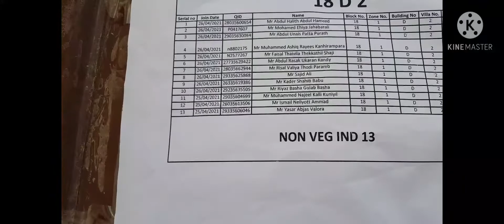MUKAYNIS MOTEL QATAR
വീഡിയോ ഇഷ്ട്ട പെട്ടാൽ  ലൈക്ക് ചെയുക  ഷെയർ  ചെയുക  suport ചെയുക